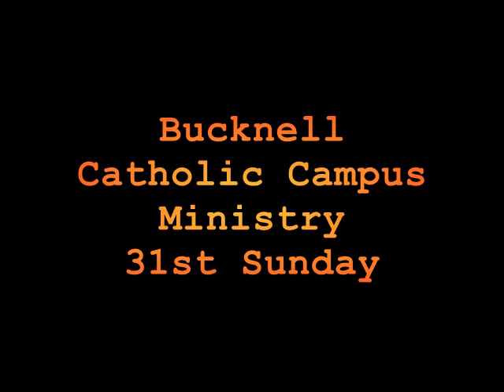Practice love in this life...Perfect in the next